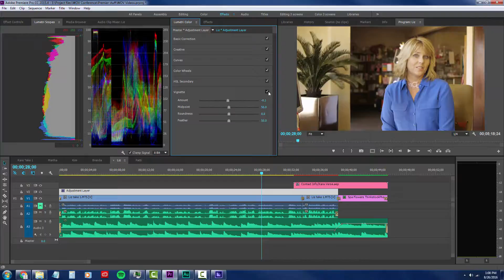Crazy drone shots and airlines ads | Go Create Something ep 8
This video may be a little lofty. Talking about drones and airlines.